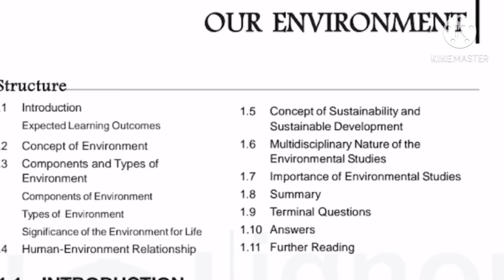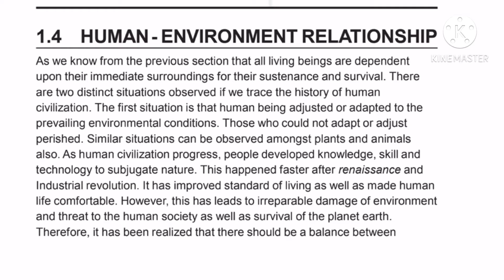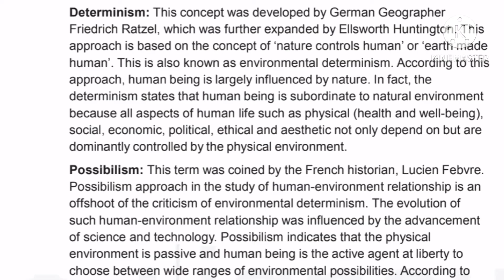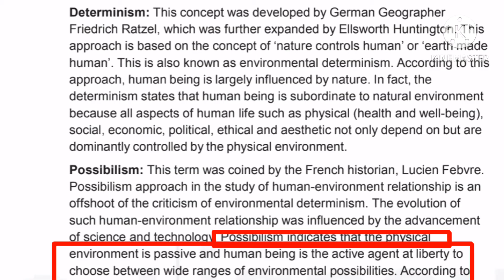IGNOU Environmental Studies BEVAE -181 UNIT 1 OUR ENVIRONMENT part2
BEVAE 181 AECC on Environmental Studies
Ignou university

BA  Sociology  hons

Unit 1-  Our Environment